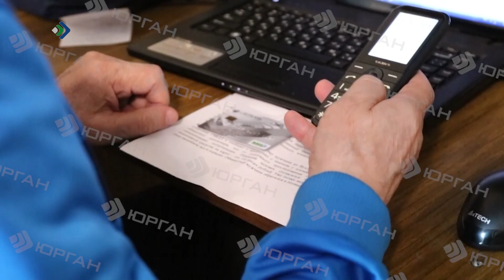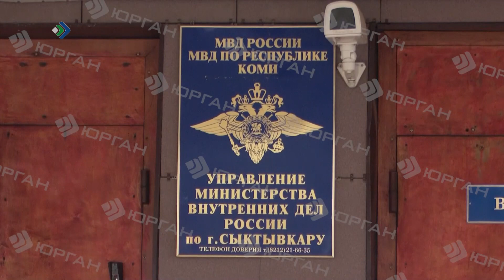Пенсионеров столицы обманывали телефонные мошенники из Чувашии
Сколько денег они у них похитили?